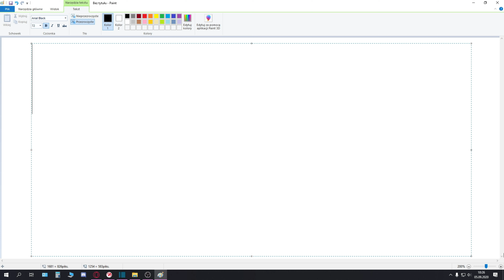WoT - FCM 50 t (Ace Tanker)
Jest czas na stanie i jest czas...
Czas brzmi, jakby czegoś w tym słowie brakowało...

ver. 1.10.1